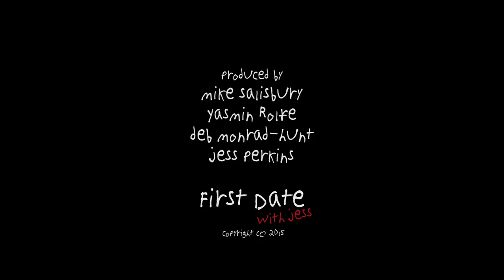Dave Warneke - First Date with Jess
Dave Warneke (Facty Fact Sleepover Club) sits down on a date with Jess Perkins.
They discuss jobs, sports, their biggest fears and backwards names.

And be sure to check out his show, 'Dave Warneke dates the entire audience' at Perth Fringe Festival, Adelaide Fringe Festival and the Melbourne International Comedy Festival. (Sam Peterson is also in it, if you weren't already sold)